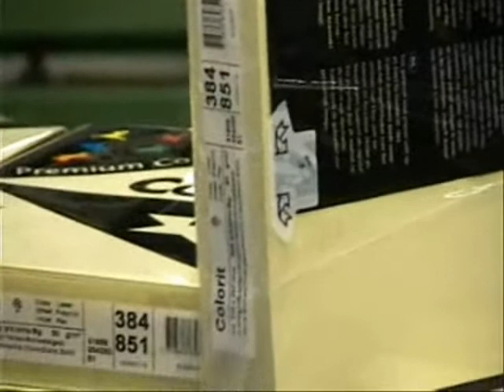Domino M200 T150 Özel Pad Yan Etiketleme